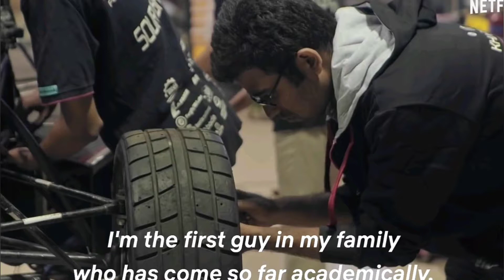Alma Matters: Inside the IIT dream Review! Netflix's Documentry series Alma Matters Inside IIT dream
Netflix's Documentry series Alma Matters Inside the IIT dream we are Reviewing today in Hindi.